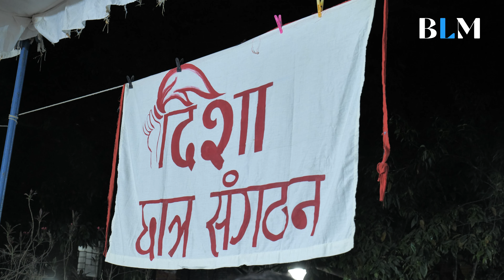First Dalit President of JNU Student Union after 27 Years | Exclusive Interview of Dhananjay Kumar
In the wake of the recent JNU student union elections, where the Left emerged victorious over the ABVP, Dhananjay Kumar, the current President of the JNUSU, joins us to shed light on the political dynamics at play.

Kumar discusses the prevailing atmosphere of communalism and violence across the nation, citing instances from Muzaffarnagar to Assam, and the need to stand against such divisive forces.

Highlighting the significance of JNU in national politics, Kumar reflects on the Left's win despite Modi's decade-long reign, emphasizing the ongoing struggle for democracy within the campus.

He elaborates on the prolonged protests and sit-ins, especially post-COVID reopening, leading up to the elections, where the administration ultimately conceded to student demands.

Kumar delves into the broader political spectrum, addressing questions on caste dynamics, naxalism, and the Left's stance on issues like red revolution, ABVP, RSS, and the evolving political landscape within JNU.